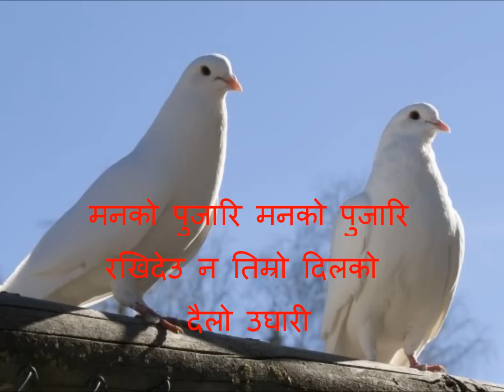ekai chhin timi tadha huda by Anju Panta (with lyrics)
A melodius song by Anju Panta